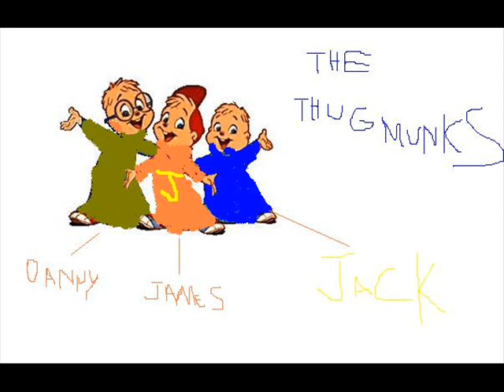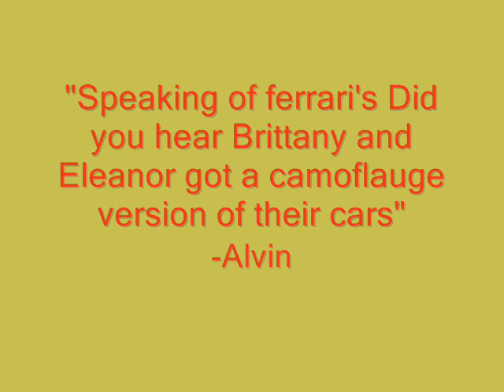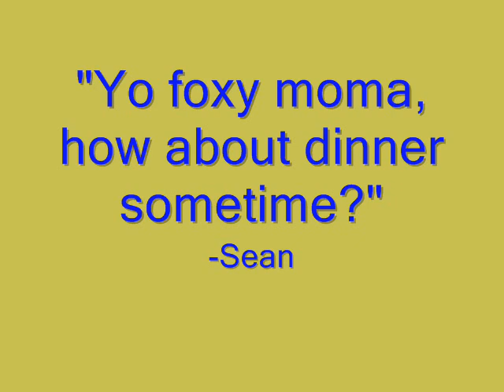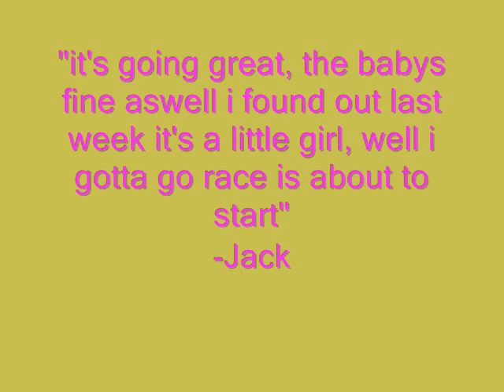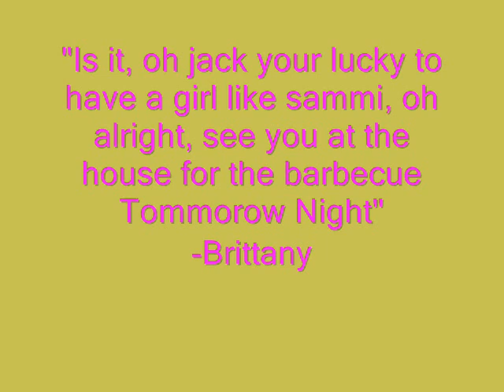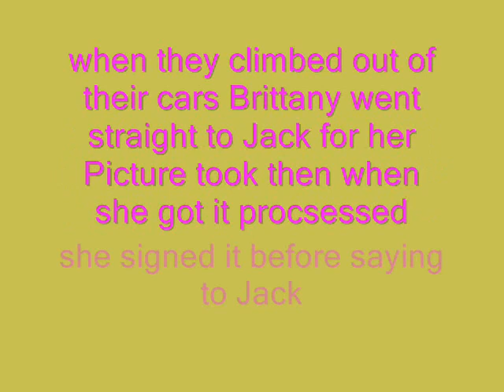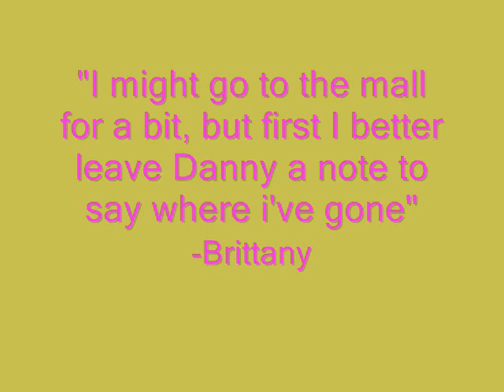Unfaithful Chapter 5-Keep On Rollin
Ever wondered what the Chipmunks and Chipette's did in their spare time
:Clue:
They burn some rubber as they race each other for fun but brittany adds a bit of beauty to the competition in the form of her outfit.